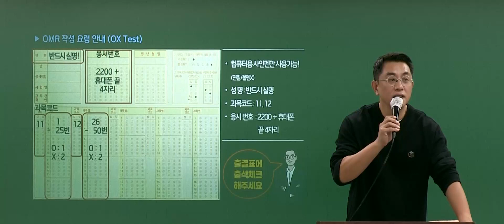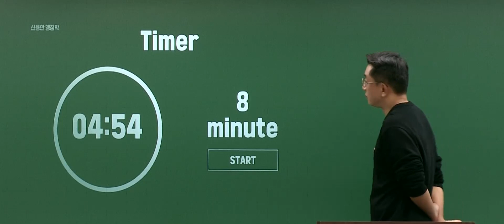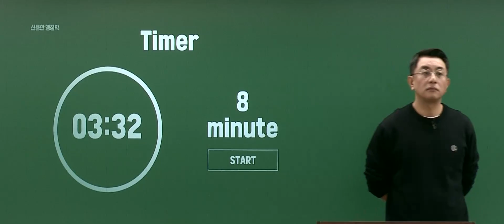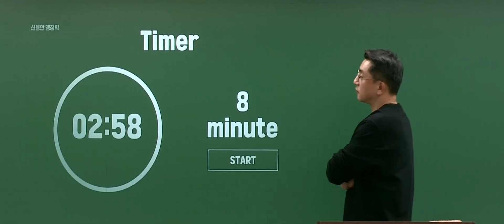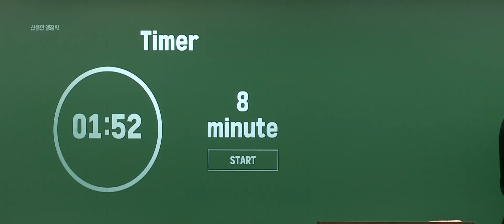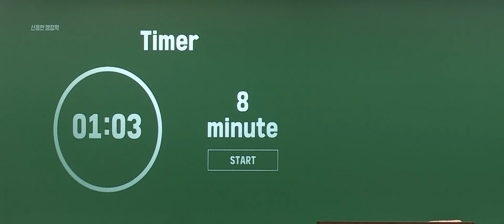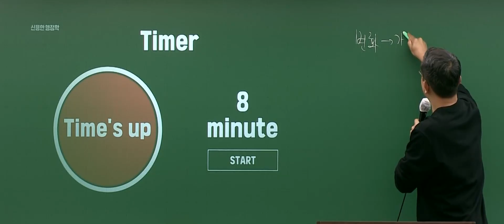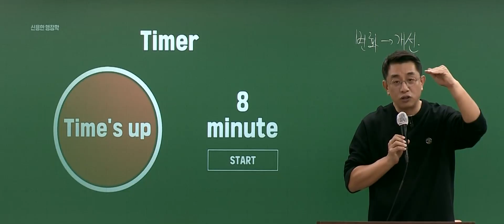2025 신용한 행정학 기출정복 올인원 핵심 OX문제 7회차ㅣ메가공무원 행정학 신용한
2025 신용한 행정학 기출정복: 문제중심 All-in-one에서 핵심 OX 문제 대공개!
지금까지 복습 잘 하시면서 따라오고 계신가요~?
이번에도 찾아온 OX 문풀타임, 놓치지 말고 참여해보세요!